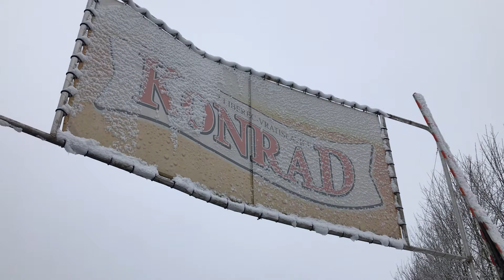Konrad brewery | WOC Insight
Konrad brewery is main partner of WOC 2021, supplier of typical Czech beer.

For more information about WOC, go to the event's official